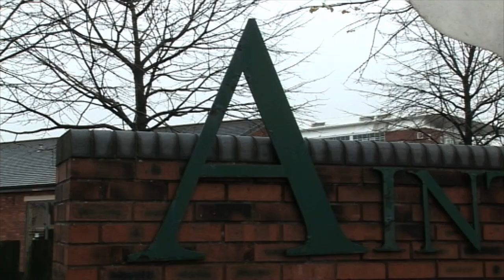Grand National (Nick Seddon)